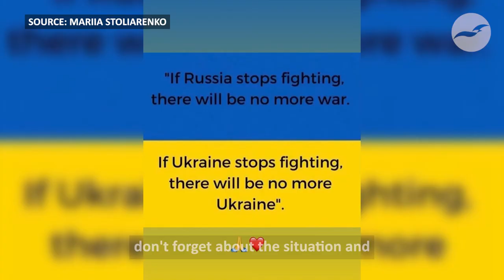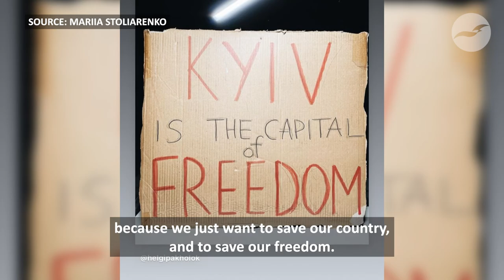For Ukrainian players, badminton with a mission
Shuttlers want to remind people around the world to keep supporting their country and quest for freedom.